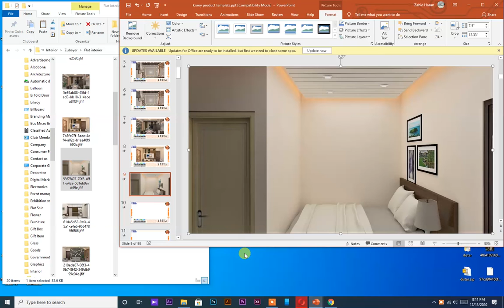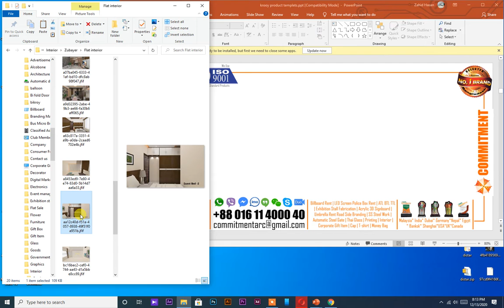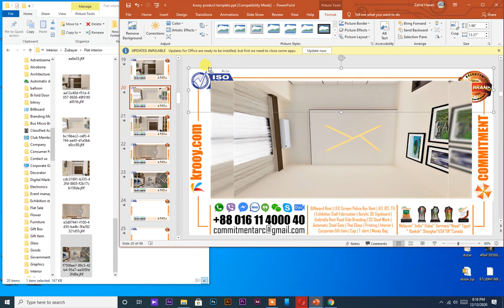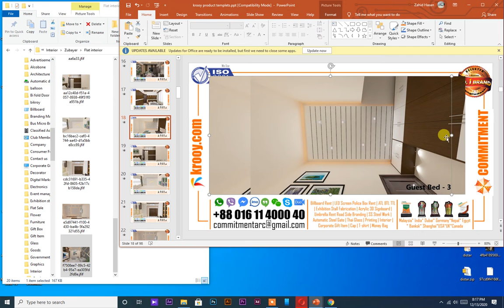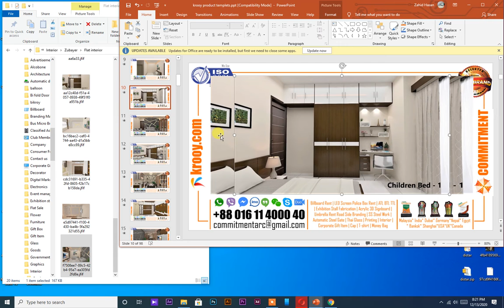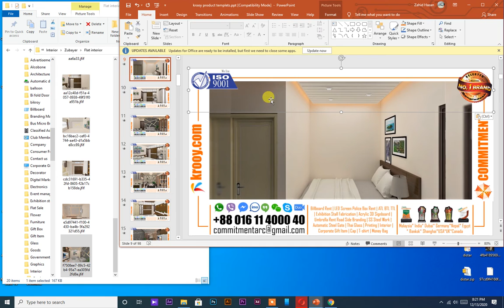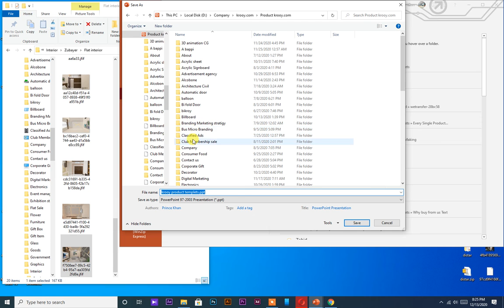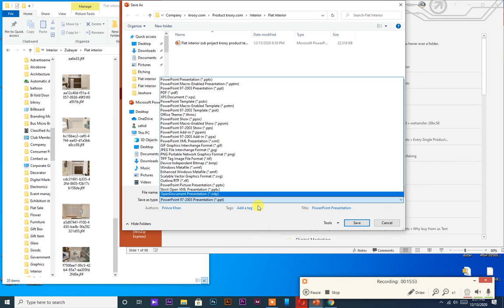Youtube interior Video Making | Commitment | New | Exclusive | Update | Recent